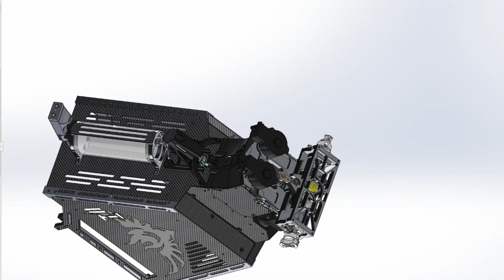IGNIS 2.0 Introduction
Introducing IGNIS 2.0 by Drone Amplified.  A leap forward in safe, innovative fire-management technology.